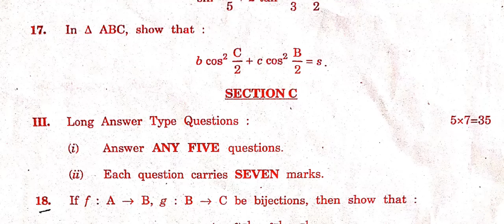AP Inter First year Maths1A V.V.imp💯 public 2024 | AP Inter 1st year V.imp Maths1A 🥳 2024💯%💯%💯%real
AP Inter First year  Maths1A💯V.imp💯public 2023-24 | AP Inter 1st year 💯V.imp  Maths1A 🥳Paper 2023-24
Ap inter Maths 1A public  Exam Model paper ||Ap Inter 1st year maths model paper public  2023-24
Ap inter Maths 1A pre final  Exam Model paper ||Ap Inter 1st year maths model paper public 2023-24
Ap inter Maths 1A public Exam Model paper ||Ap Inter 1st year maths model paper public
Ap Inter 1st year maths-1A paper 2023-24 | Ap inter 1st year maths-1A model paper 2023-24  || Maths -A
Blue print for 1st year pre final  Examination
model paper for pre final  examination
half yearly exams maths1A blueprint
chapterwise weightage for half yearly exams
Ap Inter 1st year maths-1A New pattern model paper 2023-24
Ap1styearmathsAmodelpaper2023-24
apinterexamsmodelpapers2023-24
Ap inter pre final  syllabus 2023-24
Ap Inter 1st year maths1A Syllabus for pre final  exams
Ap Inter 2nd year maths1A Syllabus for pre final  exams
Ap inter maths1A 1st year syllabus for pre final exams
Ap inter maths1A 2nd year syllabus for pre final  exams
Ap inter botany syllabus for half yearly exam